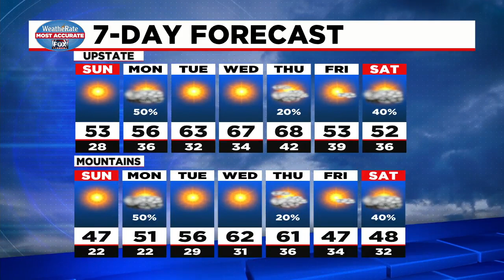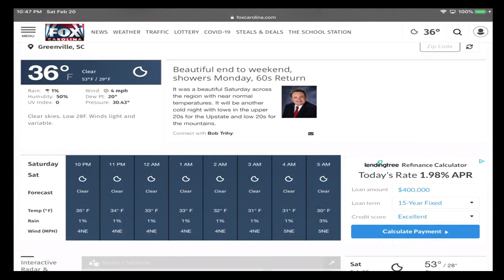Sunny weather continues for the Upstate into Sunday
The Upstate will see a high of 53 on Sunday.